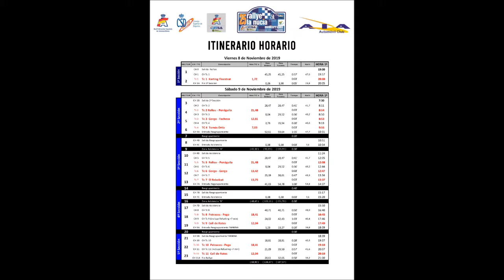25 Ralllye La Nucia 2019, tramos 8 y 10